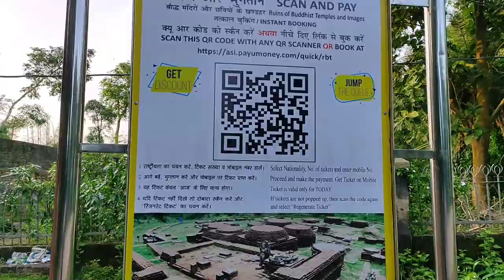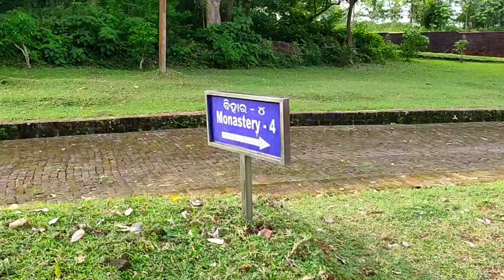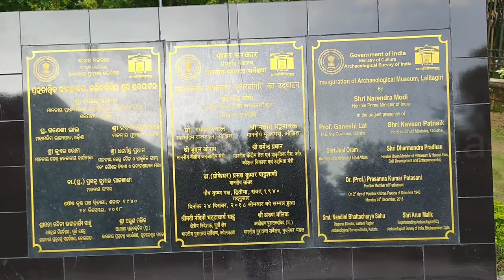Lalitgiri - Oldest Buddhist Complex of Odisha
Located 85 km north-east of Bhubaneswar, the Lalitagiri Buddhist Complex completes the triad of ancient Buddhist sites along with Ratnagiri and Udayagiri.

Declared a protected monument by the central government in 1937, the site consists of a main stupa, numerous monasteries, a stupa complex, and a newly built museum – all located either side of a central path that runs through the middle of the complex.

Maha Stupa (Mahastupa)
Having walked through the site to the now closed old museum, turn right and climb up a flight of steps for 60m to reach the Maha Stupa (Mahastupa).
The Maha Stupa was excavated by the ASI as part of their campaign that lasted for 7 years between 1985 and 1991. Within this stupa a khandolite stone container was found, housing two nested relic caskets. Th
is was the first discovery of it’s kind in eastern India, the innermost gold casket contained the relic of a small fragment of bone, presumed to be from Buddha himself.

The famous Chinese Buddhist monk-scholar Hiuen T’sang who traveled extensively throughout northern India between 634 and 645 A.D, commented that the stupa at Lalitgiri’s highest point emitted a brilliant light due to its sacredness.

Chaityagriha Stupa Complex

This is probably the most interesting cluster of monuments in the complex
Ancient & medieval Odisha played a stellar role in propagation of Buddhism in Asian countries like China, SriLanka, Indonesia to name a few.